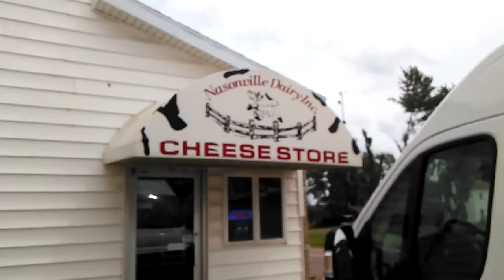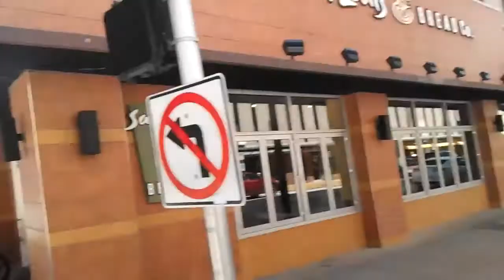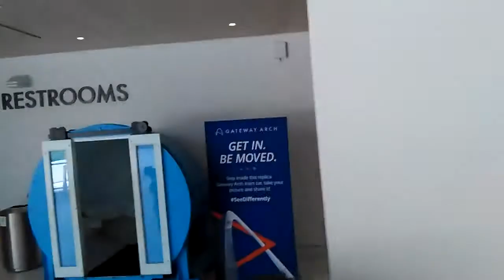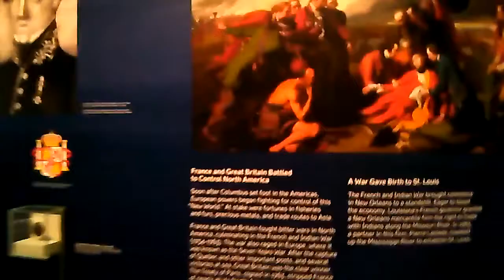Helgerson Wisconsin/St Louis Vacation 2019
We went to Wisconsin to visit my Mom and then to St. Louis to visit Letitia's family.